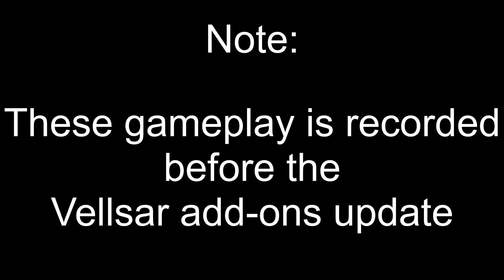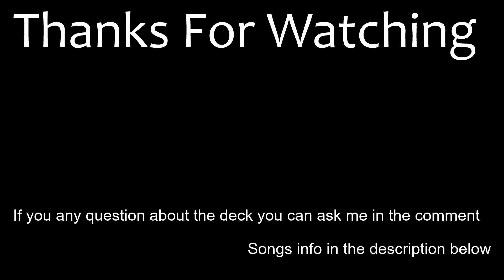Miyuki Shirogane Going Aggressive Too | Shadowverse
Playing around with old deck to see if it still viable and found out Rivayle/ Vincent Runecraft is still good enough in the current meta.

It weak against turn 8 meta decks so I change it into an aggro deck to counter them.

However, after the addons released. It suffered quite a bit since most of the new decks have early board def now.

P/S: Sorry for lack of upload, internet busted.

Timestamps:
0:00 Storytime
1:09 Decklist
1:26 Vs Face Dragon
3:22 Vs Haven Amulet
6:20 Vs Haven Sanctuary
8:40 Vs Aggro Shadow
11:45 Vs Evo Portal
14:18 Vs Fairy Forest
17:04 Tips and Tricks
18:25 End Screen

Songs used in the video:
Love Dramatic | ENGLISH Ver | AmaLee